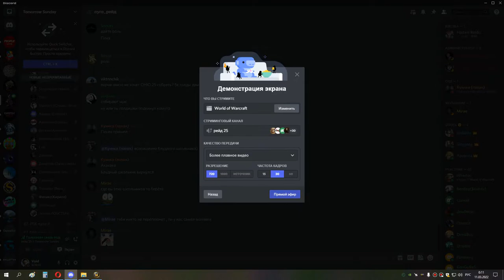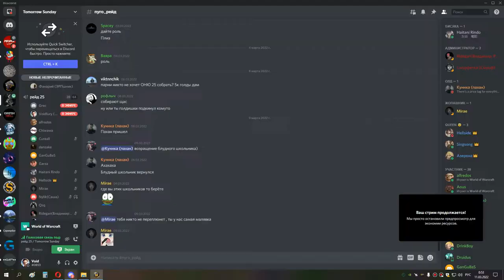1я часть ИВК 25 рдру мишка 10 03 22